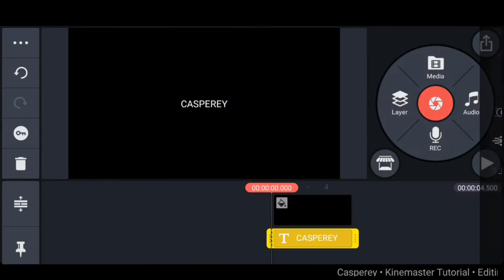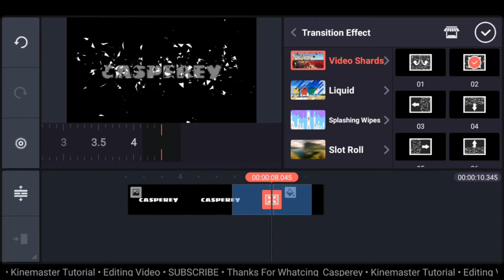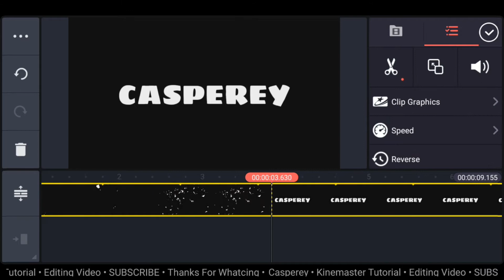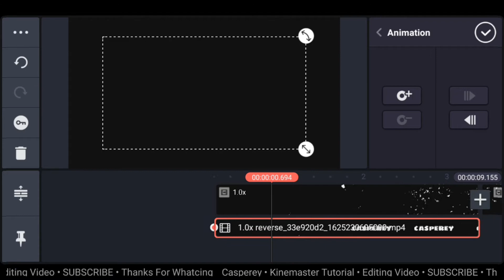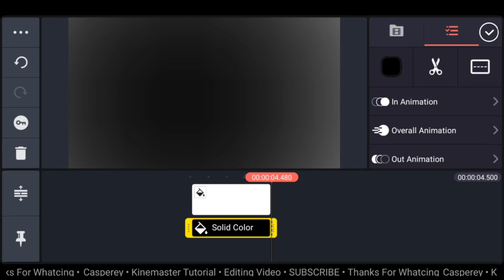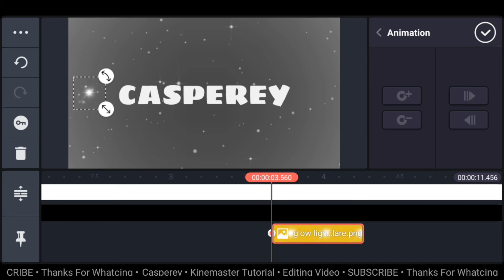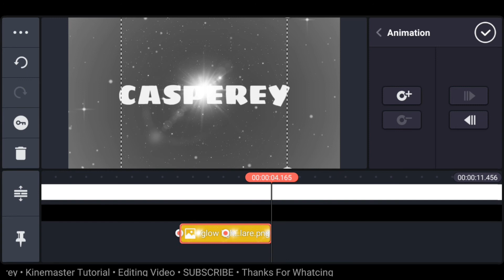Creating Broken Text Particles Using Transitions in Kinemaster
(Members who are donated will get Special screams on each video)